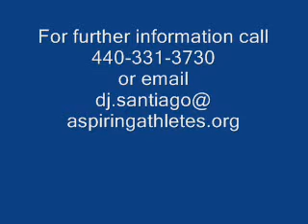Johnson, Michael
Ohio Orioles Baseball Combine Video - October 2008